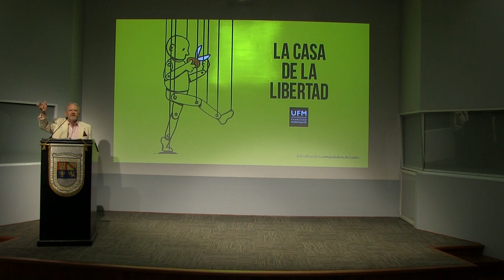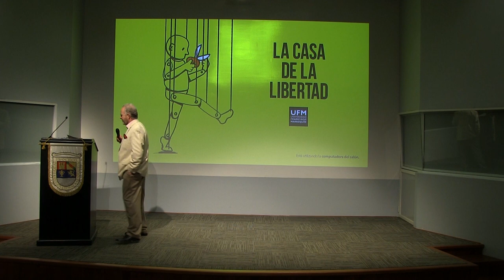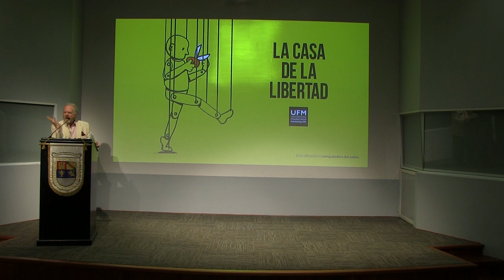Corruption — It's Nothing New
The enlightening session "Corruption: It's Nothing New" examines the ubiquitous problem of corruption throughout history. Burke Files, President of the American Anti-Corruption Institute, explores the historical background of corruption, looking at how it has persisted in many cultures and times. The speaker seeks to highlight the persistent nature of corruption and to shed light on its patterns and repercussions through an analysis of different historical periods.

“There’s an economy of favors but now the favors instead of access to something is cash”. — Burke Files

Files begins with a clear definition of corruption, explaining its various forms such as bribery, nepotism, embezzlement, and the abuse of power. This introduction sets the stage for a deeper understanding of corruption by illustrating how these practices undermine public trust and erode institutional integrity. Through engaging visuals and historical context, the speaker establishes that corruption is fundamentally about the misuse of power for personal gain, which destabilizes social and political structures.

The discussion highlights how economic systems, particularly socialist and communist systems, often lead to corruption due to lack of market mechanisms and the creation of black markets. The speaker uses examples from Russia and other countries to illustrate the systemic issues caused by corruption.

Burke explains how corruption is defined as the abuse of power for private gain. The speaker explores various examples of corruption in both the public and private sectors, and discusses how it can manifest itself through bribery, theft and manipulation.

“Corruption is the abuse of power you’ve been given for your own benefit”. — Burke Files

Files discusses ancient civilizations, focusing on Rome and Greece, where corruption was a notable concern even in these primitive societies. The speaker highlights how corruption manifested itself in these ancient cultures, such as political bribery and manipulation of public office. For example, he discusses how Roman emperors and officials used corrupt practices to consolidate their power and maintain control, setting a historical precedent for how corruption can shape political landscapes. Examining ancient Greece reveals similar patterns, where corruption influences both politics and public life.

Last but not least, Files solidified a problem that has existed from prehistoric times to the present. The speaker shows how, despite changes in the ways corruption manifests itself, its fundamental components: power abuse, bribery, and favoritism remain the same. This historical approach emphasizes that combating corruption involves more than just putting new laws into place; it also entails recognizing and solving a persistent issue that still affects civilizations all over the world. Files urges continued vigilance, transparency, and collective action to combat corruption effectively and build more equitable and just systems.

If “Corruption: It’s Nothing New” sparked your interest, there’s so much more to explore and understand about this persistent issue. Visit our New Media page for a wealth of additional resources that will expand your knowledge and provide deeper insights into the history and impact of corruption.

Organized by:
Centro Henry Hazlitt | Universidad Francisco Marroquín